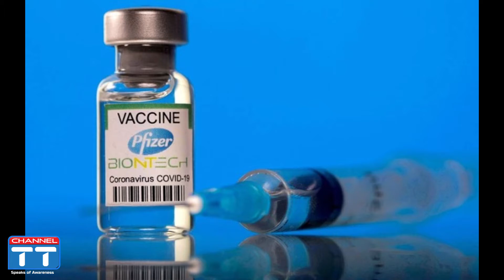বাংলাদেশকে আরো ৬২ লাখ ফাইজারের টিকা দিয়েছে যুক্তরাষ্ট্র || Channel TT